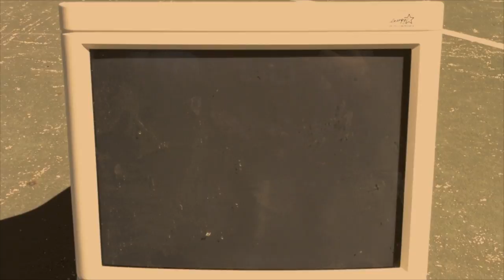The Monitor (Trailer)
One would think it's your average Monday. This time, it's Tuesday.

We did not use the music in this video to get our dicks sucked. scouts honor.